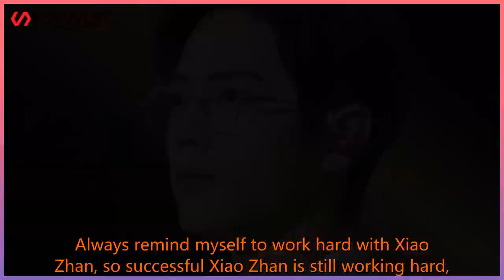Xiao Zhan's "big fan" expressed his heart, and generously explained the reasons for Xiao Zhan'...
Celebrity News Today 247 2021/06/26 : Xiao Zhan's "big fan" expressed his heart, and generously explained the reasons for Xiao Zhan's
 Xiao Zhan's "big fan" expressed his heart, and generously explained the reasons for Xiao Zhan's controversy. The fans were very sad  As everyone knows, Xiao Zhan is a high-quality idol, but this is how Xiao Zhan is.  Still experienced a "net violence", even though it has now passed the most serious period,  But there are still some people who have been stub